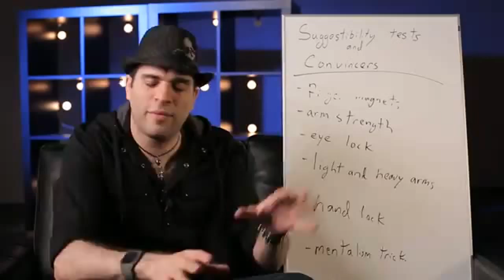INDUCTION - Spidey - Murphy's Magic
Set di due DVD per un totale di oltre quattro ore. Lo spettacolo d’ipnosi da palcoscenico è l’argomento di questi dischi. L’autore scompone in più parti il proprio spettacolo e le analizza dando tutti i minimi dettagli, fornendo le motivazioni, attirando l’attenzione sugli eventuali problemi che si possono incontrare, sugli aspetti da sottolineare e quelli su cui sorvolare. Si trova una buona raccolta di consigli sulla scelta delle persone, sulla stesura del testo d’introduzione, sugli esercizi preliminari e sulle parti centrali dello spettacolo. Come sempre in questi casi, si dovrà fare un lavoro di traduzione perché funzionino certi concetti con la lingua italiana e, crediamo, anche adattare determinate prove ai diversi tipi di pubblico italiano. Oltre all’ampia parte di spiegazioni (si richiede una buona conoscenza della lingua inglese), si trova la registrazione di uno spettacolo intero con una platea di studenti americani. Sicuramente un’ottima base di partenza per chi è digiuno dell’argomento e, forse, anche chi già ne mastica troverà qualche spunto interessante. Divertente il fatto che al termine delle tre ore di spiegazioni s’inviti molto calorosamente alla lettura di testi quali quelli di McGill o Ronning.